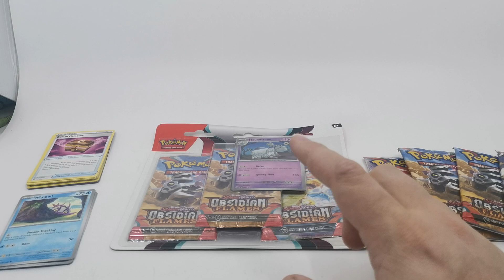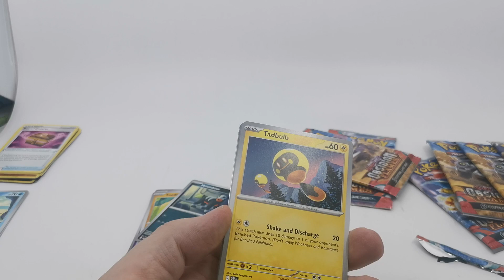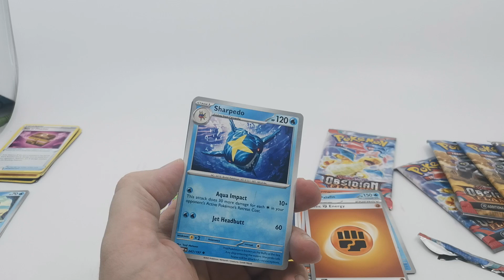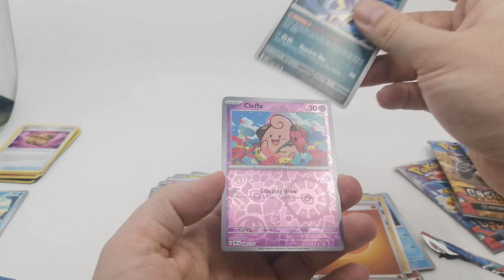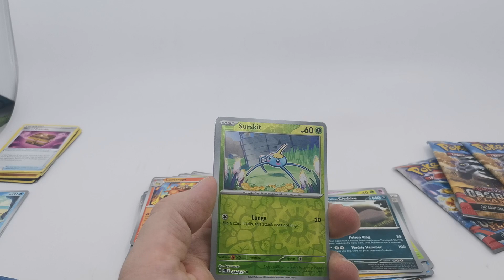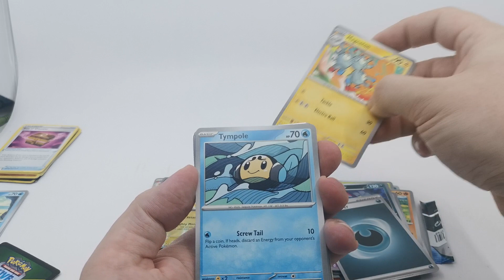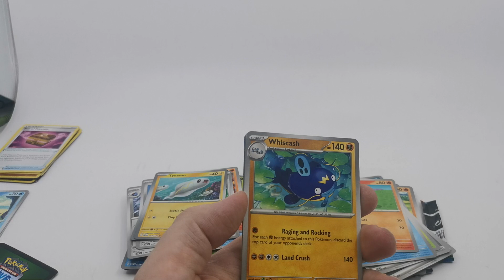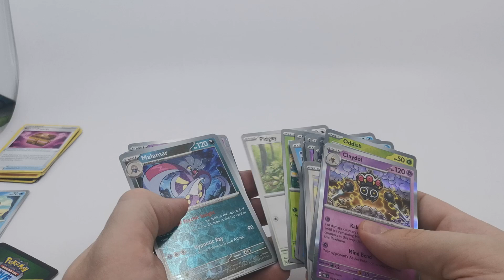Pokémon TCG kartičky: 7 boosterů Obsidian Flames a vyměněné kartičky